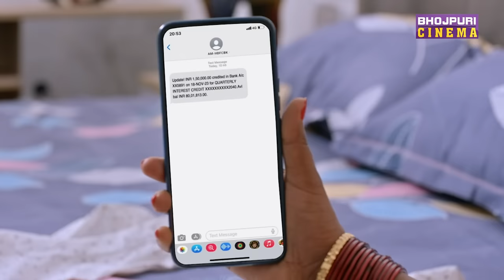संचिता बनर्जी के ज़िद्द की वजह घर में हुआ झगड़ा - Devrani Jethani 2 | Latest Bhojpuri Movie 2023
Movie: Devrani Jethani 2
Star Cast: Anjana Singh, Gourav Jha, Sanchita Banarjee, Dev Singh, Anoop Arora, Lalit Upadhyay and others.
Producer: Pradeep Singh, Apurv Medatiya, Monika Singh, Prateek Singh
Director: Ajay Kumar Jha
Writer: S. K. Chouhan
Lyrics: Pyare Lal Yadav, Munna Dube & Shekhar Madhur
Cinematography: Manoj Singh
Editor: Gurant Singh
Dance: Kanu Mukharjee
Art: Nazir Sheikh
Action: Shrawan Kumar
Costume: Vidya-Vishnu
Promo: Umesh Mishra
D.I: Vijay Singh
Post Production: 3 Studio
VFX: 3 Studio
Sound Mixing: Raj Verma
Executive Producer: Anvar Birani, Kamal Yadav
PRO: Ranjan Sinha, Design: Narsu
Banner: Enterr10 Television Pvt. Ltd. Present & Worldwide Films Production Present

फिल्म: देवरानी जेठानी 2
स्टार कलाकार: अंजना सिंह, गौरव झा, संचिता बनर्जी, देव सिंह, अनूप अरोरा, ललित उपाध्याय और अन्य
निर्माता: प्रदीप सिंह, अपूर्व मेड़तिया, मोनिका सिंह व प्रतीक सिंह
निर्देशक: अजय कुमार झा
लेखक: एस.के.चौहान
संगीत: मुन्ना दुबे
गीतकार: प्यारे लाल यादव, मुन्ना दुबे व शेखर मधुर
छायांकन: मनोज सिंह
संकलन: गुर्जंट सिंह
नृत्य: कानू  मुखर्जी
कला: नाज़ीर शेख
मारधाड़: श्रवण कुमार
वेशभूषा: विद्या-विष्णु
प्रोमो: उमेश मिश्रा
डी.आई: विजय सिंह
पोस्ट प्रोडक्शन: 3 स्टूडियो
वीएफएक्स: 3 स्टूडियो
साउंड मिक्सिंग: राज वर्मा
कार्यकारी निर्माता: अनवर बिरानी व  कमल यादव
पीआरओ: रंजन सिन्हा
डिज़ाइन: नर्सू
बैनर: Enterr10 टेलीविजन प्रा. लिमिटेड प्रेजेंट व  वर्ल्डवाइड फिल्म्स प्रोडक्शन प्रेजेंट